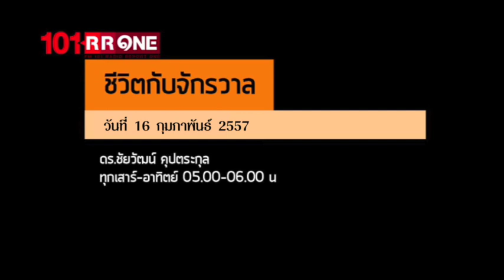ชีวิตกับจักรวาล ตอน "ปริศนาสามเหลี่ยมเบอมิวด้า คำตอบล่าสุด" (16 กุมภาพันธ์ 2557)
ย้อนหลังรายการ ชีวิตกับจักรวาล ตอน "ปริศนาสามเหลี่ยมเบอมิวด้า คำตอบล่าสุด" (16 กุมภาพันธ์ 2557)

"ชีวิตกับจักรวาล" รายการวิทยุคลื่น FM 101.00 Radio Report One
เนื้อหาเกี่ยวกับวิทยาศาสตร์และเรื่องทั่วๆ ไปเกี่ยวกับชีวิต
ออกอากาศทุกวันเสาร์ และอาทิตย์ เวลา 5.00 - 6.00 น. (ตีห้าถึงหกโมงเช้า)

ดำเนินรายการโดย รองศาสตราจารย์ ดร.ชัยวัฒน์ คุประตกุล